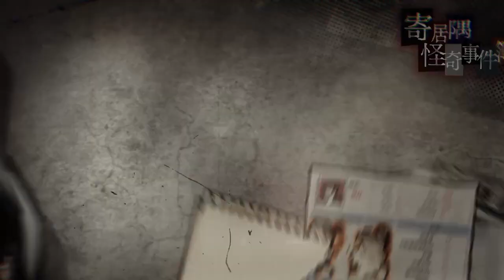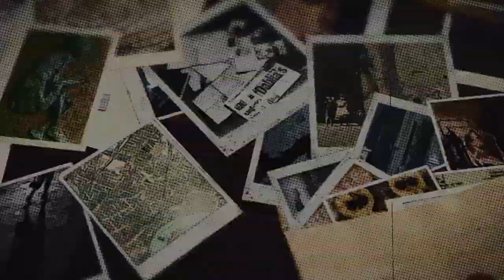Hermitage: Strange Case Files - Trailer